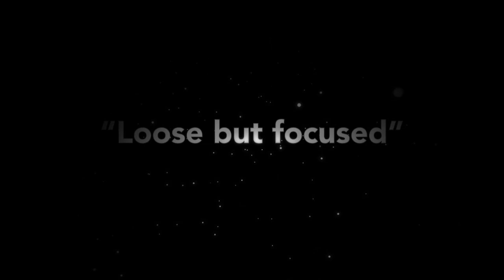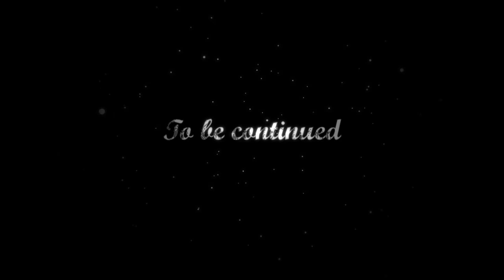Between the Benches: Chicago Wolves at the Grand Rapids Griffins